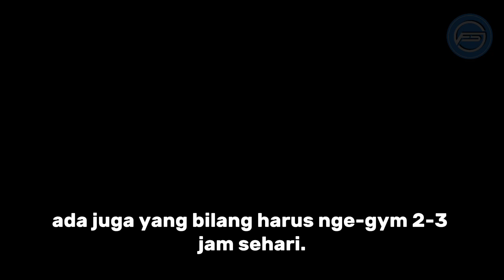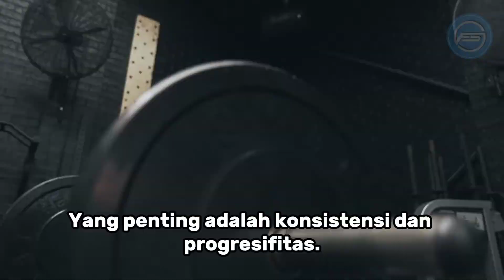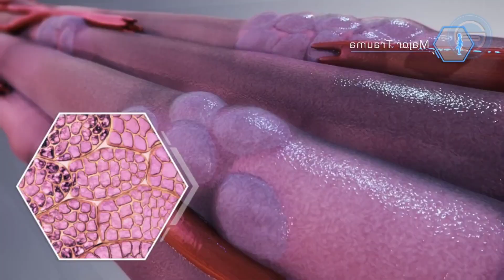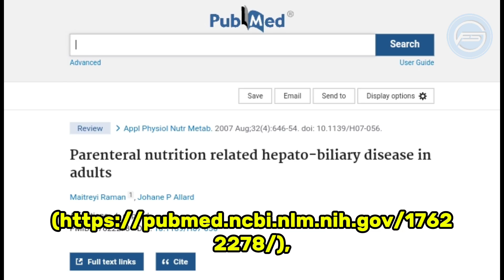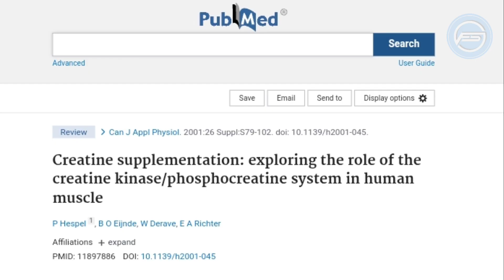Latihan Otot yang Didukung Penelitian: Hasil Dijamin!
Sudah latihan berbulan-bulan tapi otot belum kelihatan juga? Jangan-jangan kamu belum tahu cara yang benar! Dalam video ini, kita bahas rahasia ilmiah pembentukan otot berdasarkan penelitian paling penting dari para ahli, seperti Brad Schoenfeld dan peneliti lainnya.

Kamu akan belajar tiga faktor utama yang WAJIB kamu terapkan untuk membangun otot:
1️⃣ Tegangan Mekanis: Cara meningkatkan beban dengan progresif.
2️⃣ Stres Metabolik: Maksimalkan efek pump dalam latihan.
3️⃣ Kerusakan Otot: Manfaat dari fase eksentrik yang sering diabaikan.

Semua ini didukung oleh studi ilmiah terpercaya, jadi bukan sekadar teori kosong! 💪
Link penelitian:

Tonton sampai habis biar latihan kamu jadi lebih efektif dan hasilnya kelihatan!

"Images or videos sometimes come from various other media sources. Copyright is fully held by the source."